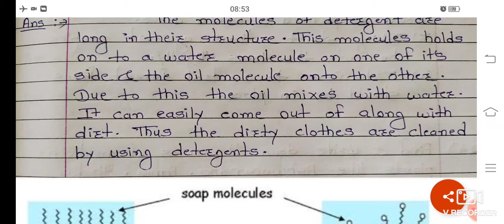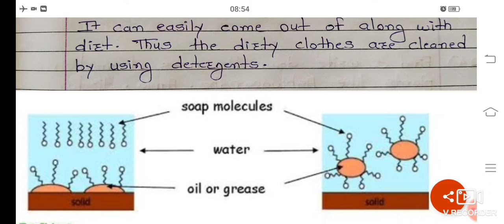Bridge course General science class 8th worksheet 19 answers with explanation